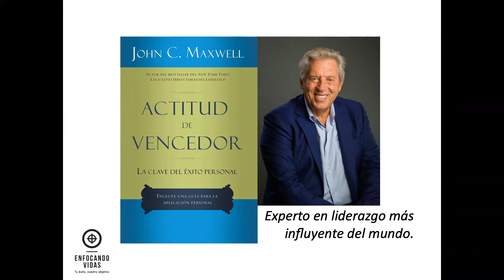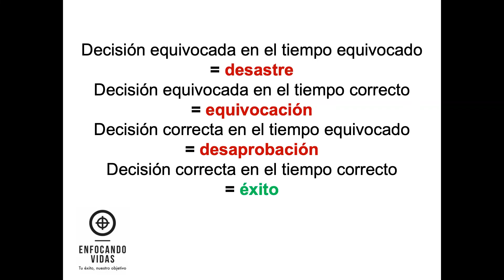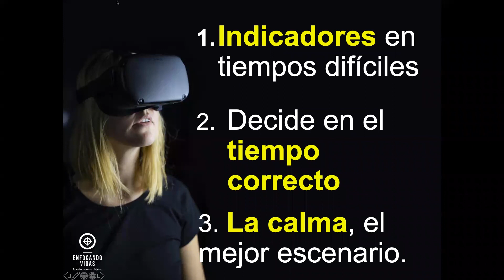Mentiras que estancan y verdades que hacen avanzar; consejos para lograr éxito en tiempos difíciles